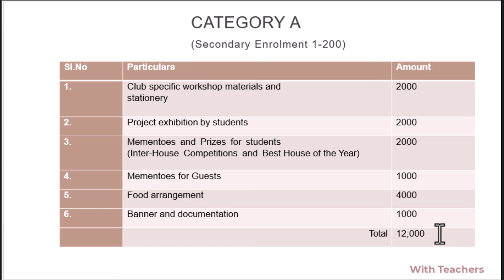SRUJAN SILATA UTSAB FUND MANAGEMENT AND BANNER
FUND EXPENDITURE and making banner

👆👆 **We Cover This Topical On This Video👆👆**
All Odisha government employees' details, including official letters, news, guidelines, school information, employee details, and student information, are covered in this channel.
With Teachers, Your Future is Conducted By Well-Trained Teachers in Odisha, Providing New Ideas, New Techniques With Informative Knowledge.

Team With Teachers